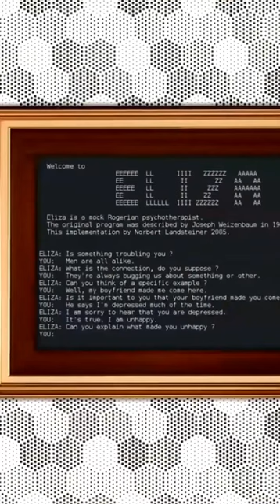Unveiling the Surprising Connection Between Humans and AI